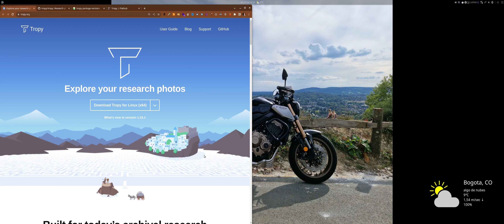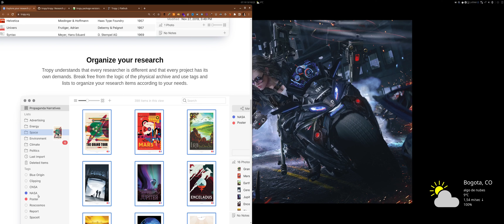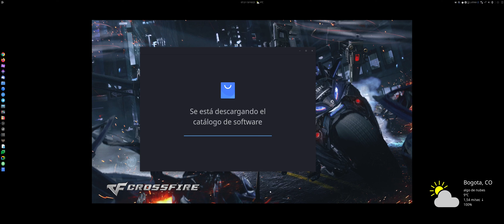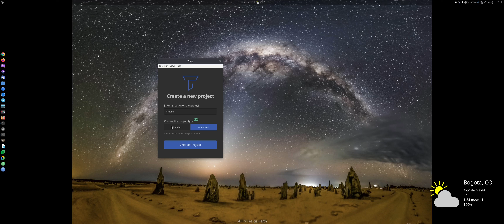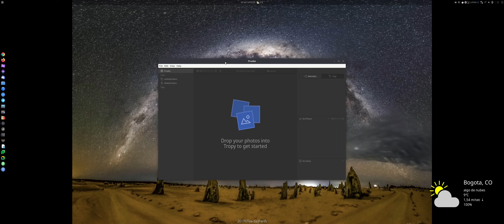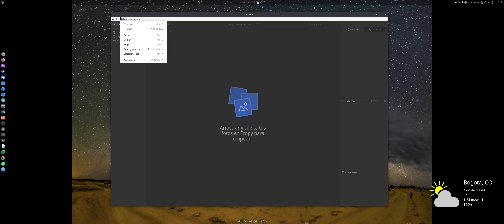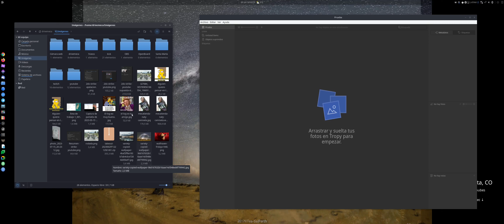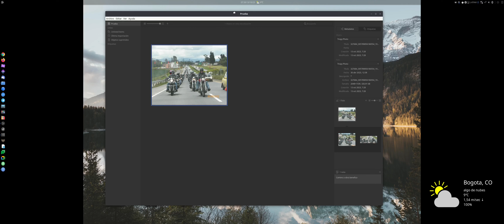Como instalar y usar Tropy en Linux